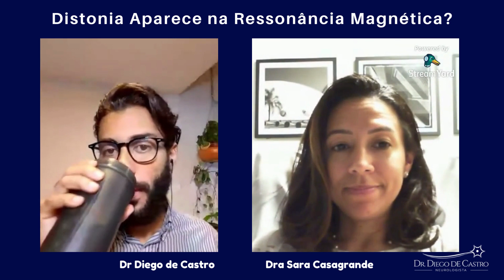Diagnóstico da Distonia - Distonia Aparece na Ressonância Magnética? | Dr Diego de Castro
Uma dúvida que muitos pacientes têm é se a Distonia Aparece na Ressonância Magnética. Então, se a Ressonância deu normal, quer dizer que eu não tenho nada?

O diagnóstico da distonia é algo que depende mais da expertise do Neurologista, para identificar os sinais e sintomas do quadro distônico.

Os exames complementares têm a finalidade de excluir outras causas que estejam levando a um quadro de distonia.

As alterações da distonia acontecem em nível de circuitos cerebrais, ou seja, na forma como os sinais nervosos são transmitidos de uma célula nervosa a outra. A conexão entre os neurônios acontece de forma inadequada, ou há alguma disfunção em um neurotransmissor chamado dopamina, que regula a transmissão de impulsos nervosos entre os neurônios motores.

O que a Ressonância Magnética Mostra

Os exames de ressonância magnética atuais funcionam como uma foto. Imagine tirar uma foto de um fio em um sistema de energia elétrica. Mesmo que pareça tudo bem com o fio, não quer dizer que a corrente elétrica está passando por ele normalmente.

A próxima geração de ressonâncias magnéticas já será capaz de demonstrar o funcionamento cerebral. Esta tecnologia é chamada de ressonância funcional e, por enquanto, só está disponível em protocolos de pesquisa.

Quando a Ressonância Magnética Mostra Alterações da Distonia

Um subgrupo de pacientes apresenta alterações estruturais que são a causa da distonia. Isso é muito comum acontecer em crianças que sofreram algum trauma craniano no parto que gerou uma lesão cerebral e essa lesão é a causa da distonia.

Em pacientes adultos, as lesões cerebrais que causam a distonia e podemos ver na ressonância magnética são devido a um AVC, infecções cerebrais, ou tramas cranianos.

Essas são as causas secundárias da distonia. Ou seja, a distonia acontece devido a alguma alteração estrutural. E, por isso, podemos visualizar na ressonância magnética.

Mas algo muito importante para se compreender é que, na maioria das vezes, a ressonância magnética não demonstra alterações. E isso não significa que o paciente não tem distonia. A maioria dos neurologistas vai solicitar o exame, mas para afastar outras possíveis causas estruturais para a distonia.

Cãibra do Escrivão - Tratamento da Distonia da mão tarefa específica